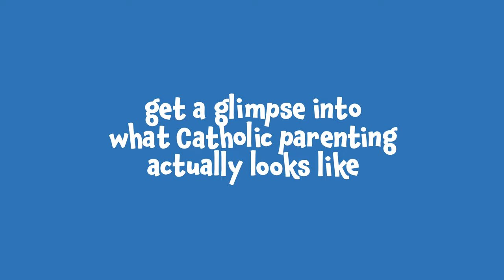The Catholic Parent | Official Trailer | FORMED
Do you ever feel like it's almost impossible to raise holy kids who love God (and sit still in Mass!) in our modern world? You're not alone. This six-episode series features real Catholic families like yours sharing their daily struggles and victories. Created by the Augustine Institute and Catholic Sprouts, The Catholic Parent aims to encourage you as a mom or dad as you embrace your God-given role to form your family in the richness of the Catholic faith.

Watch the series with your spouse, with friends, on your own, or as part of a small group! The participant guide—coming January 15—includes questions for group discussion, topics for personal reflection, and ideas to try at home.